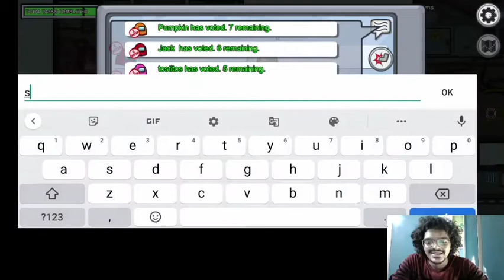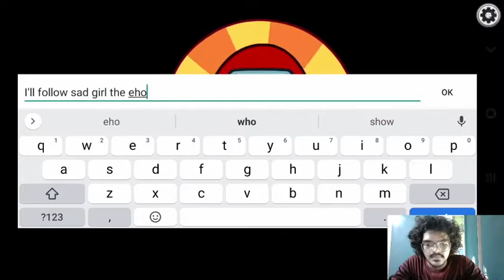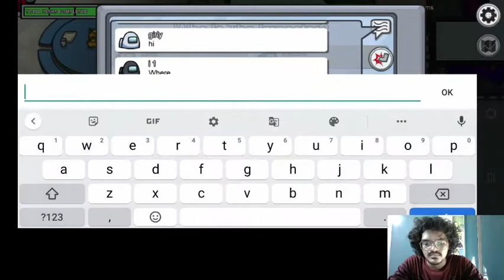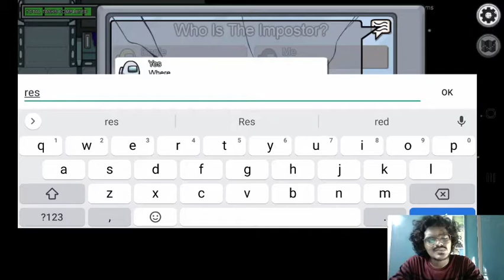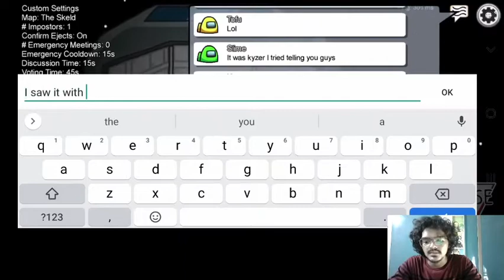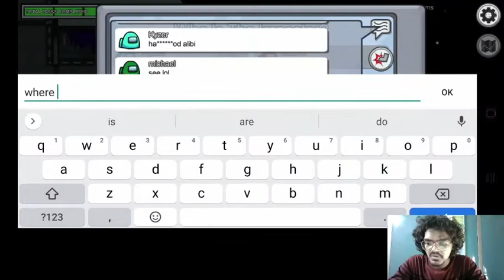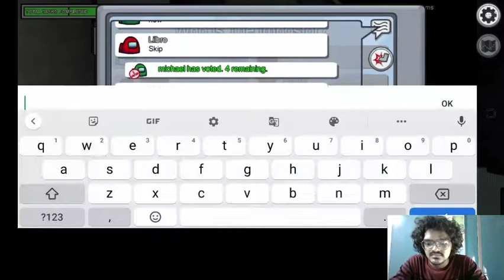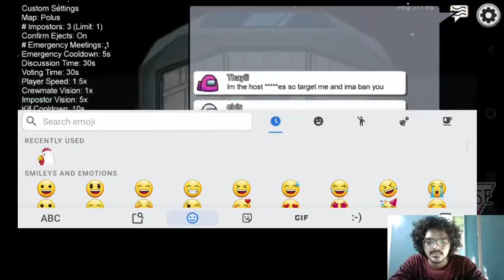Playing Among Us following Sad Girl| SUS| HRDR Plays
After some gap, Gaming is back. Watch this video for Among Us Game play.

You read till here, here is some random stuff.
Weird Pick up Line 2 - "My love for you is like diarrhea, I just can't hold it in."